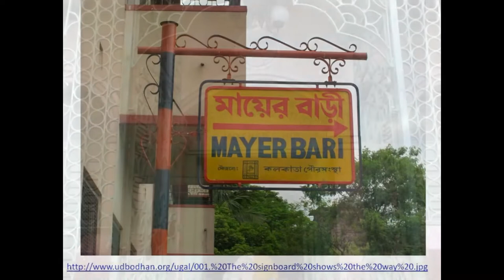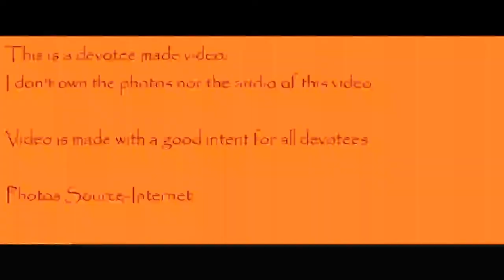Khandana Bhava Bandhana खण्डन_भव_बन्धन Sri Ramakrishna Aratrikam With Lyrics & Meaning Subtitles(CC)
Enable CC for subtitles and meaning ,Hindi  and English Subtitles and lyrics meaning in Video

Composed by Swami Vivekananda
Khannddana-Bhava-Bandhana Jaga-Vandana Vandi Tomaaya |
Niran.jana Nara-Ruupa-Dhara Nirgunna Gunnamaya ||1||

 O Ramakrishna, You break the bondage of the Samsara (delusion of Worldly Existence), and You are revered by the whole World; I worship You, (Please break the bondage of my Worldy Life also)
You are Stainless and Pure, and You have assumed a Human form; Though You are beyond the Gunas (Satva, Rajas &Tamas), You have manifested Divine Attributes (for the sake of the Devotees).

Mocana-Agha-Duussanna Jaga-Bhuussanna Cid-Ghana-Kaaya |
Jnyaana-An.jana-Vimala-Nayana Viikssanne Moha Jaaya ||2||

 O Ramakrishna, You free our minds from the Impurities which vitiates it, and You are the Ornament of the World; Your form is as if Divine Consciousness solidified (Please remove the Impurities of my Mind also with the touch of Your Divine Form)

Your Pure Eyes are filled with the Collyrium of Knowledge, seeing which the delusion of the world disappears.

Bhaasvara Bhaava-Saagara Cira Unmada Prema-Paathaara |
Bhakta-Arjana-Yugala-Caranna Taaranna-Bhava-Paara ||3||

 O Ramakrishna, You are an Ocean of Bhava (Divine Feelings), Shining, & always Intoxicated with Divine Love (Please give a touch of that Divine Love to me also)

 The Devotees by their Pure Devotion obtain the pair of Your Lotus Feet, & cross the Ocean of Samsara.

Jrmbhita-Yuga-Iishvara Jagad-Iishvara Yoga-Sahaaya |
Nirodhana Samaahita-Mana Nirakhi Tava Krpaaya ||4||

O Ramakrishna, You have blossomed (i.e. manifested) as the Lord of this Yuga (i.e.Age of Kali), as the Lord of the World by 4 Yogic Powers
With a Restrained and Concentrated Mind (in Meditation), & with Your Grace, I get a glimpse of Your Divine Form.

Bhan.jana-Duhkha-Gan.jana Karunnaa-Ghana Karma-Katthora |
Praanna-Arpanna-Jagata-Taaranna Krntana-Kali-Ddora ||5||

O Ramakrishna, You break the tremendous Sorrows of this Samsara, & Your Divine Form is as if Compassion solidified; You have undertaken severe Spiritual Practices (Please help me also in my Spiritual endeavors)

 You have dedicated Your Life to enable the World to cut the string (i.e. bondage) of Kali Yuga and cross over the Samsara.

Van.cana-kaama-Kaan.cana Ati-Nindita-Indriya-Raag |
Tyaag-Iishvara He Nara-Vara Deha Pade Anuraag ||6||

O Ramakrishna, You have renounced Kama (Lust) & Kanchana (Greed of Wealth), & the very despicable attachment to Indriyas (Sense Organs) (Please help me also to renounce Kama and Kanchana)

 You are the master of Renunciation, O the Best of Men; You have altogether renounced attachment to Body & Fame

Nirbhaya Gata-Samshaya Drddha-Nishcaya-Maanasavaana |
Nisskaaranna Bhakata-Sharanna Tyaji Jaati-Kula-Maan ||7||

O Ramakrishna, You are Fearless & have gone beyond the Doubt (regarding the final destination of Life); You are of Firm Resolve, Mentally (Please help me also to gain a Firm Resolve about the final aim of life, and become Fearless)

 You are the giver of Refuge to the Devotees without any Motive (i.e. inspired only by Divine Love and without consideration of Caste and Creed); the Pride of Caste, Lineage etc You have renounced.

Sampada Tava Shrii-Pada Bhava Goss-Pada-Vaari Yathaaya |
Prema-Arpanna Sama-Darashana Jaga-Jana-Duhkha Jaaya ||8||

O Ramakrishna, Your Divine Feet is the Wealth of the Devotees, by taking Refuge of which the Ocean of Samsara appear like a small pool of Water within the hoof-mark of a Cow (Please help me also to gain Your Divine Feet),

 Your Sight which sees everyone as Equal, showers Divine Love and removes the sorrows of the World

Namo Namo Prabhu Vaakyamanaatiita
Manovacanaikaadhaara
Jyotira Jyoti Ujala Hrdikandara
Tumi Tamobhan.janahaara ||9||

9.1 Salutations, Salutations, O Lord, Who is beyond the Speech & the Mind,
9.2 Who is the one substratum of the Mind & the Speech,
9.3 O Lord, Who is the Light of the Light; Please enkindle that Light within the Cave of my Heart
9.4You are the remover of Tamas (Darkness of Ignorance).

Dhe Dhe Dhe Lamga Ramga Bhamga Baaje Amga Samga Mrdamga
Gaaiche Chanda Bhakatavrnda Aarati Tomaara ||
Jaya Jaya Aarati Tomaara
Hara Hara Aarati Tomaara
Shiva Shiva Aarati Tomaara ||10||

10.1 O, with the sound of the Mridanga, Dhe, Dhe, Dhe, the lame Play of the World (i.e. without any real substance in it) is as if getting removed from inside me; My Body is playing (i.e. becoming thrilled) with the sound of the Mridanga,
10.2 The Devotees are singing Your Arati with the rhythm of Music,
10.3 Victory to You, Victory to You, we sing Your Arati,
10.4 O Hara, O Hara (Remover of Afflictions), we sing Your Arati,
10.5 O Shiva, O Shiva (The Auspicious One), we sing Your Arati.